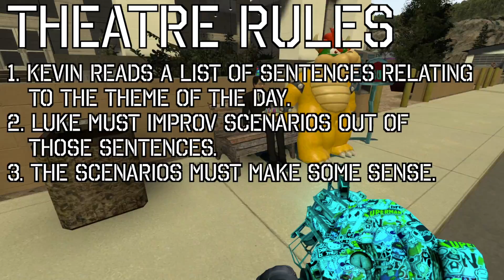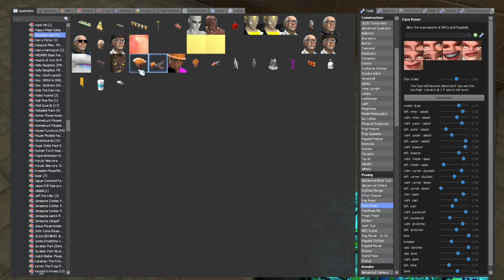BOWSER and HONDA-SAN'S Friendship Quest || HOBO THEATRE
Bowser and Honda-san are back for a new years special. Honda has a new cake and EVERYONE wants to become his friend now...